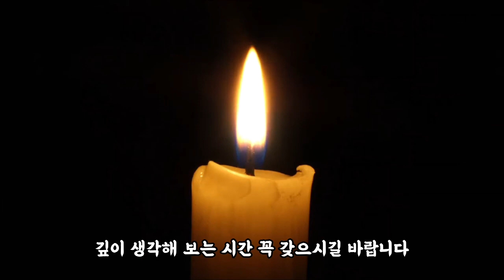[집에서 하는 하안거] 49일차 보람